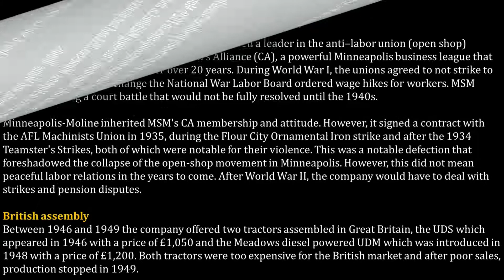Farming Simulator 22 Mods in action/ Minneapolis Moline U302 with PLN Pows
Testing and old tractor plowing a field in a sunny day :D

FS22 PC game.

Downloadable from most fS22 mods website.

❖ Tractor:

Mod Credits:
Schaben Modding

❖ Plow:

Mod Credits:
FarmAndrei Krystian